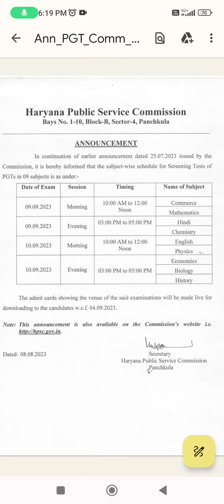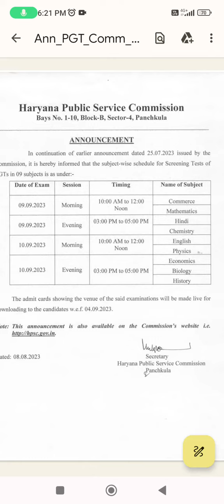HPSC PGT BHARTI EXAM DATE OUT INFORMATION BY ANKUSH SAINI🙏🙏